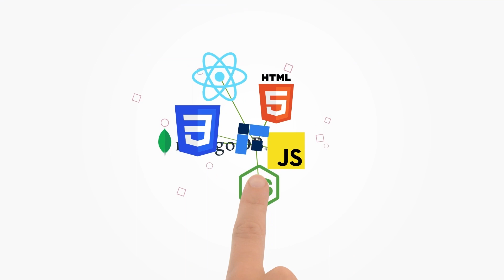From Tier 3 College Fresher To Data Analyst in 5 Months | AccioJob Student Review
In this student testimonial we have Krishnakanth with us Krishnakanth joined the 1st batch of our Data Analytics cohort. We talk to him about his entire journey and how he cracked this job.

Chapters:
0:00 - Preview
0:56 - Brief Introduction of Krishna Kanth
2:10 - How did you get to know about the
AccioJob Data Analytics course?
3:18 - Your experience with AccioJob
7:08 - How was the selection process
in Iamneo?

data analyst
data analytics
data analysis
how to become a data analyst
data analytics course
roadmap for data analyst
data analytics roadmap
what is data analyst
data analysis course
data science
data analytics full course
anuj bhaiya
best data analytics course
roadmap to data analyst
data analysis roadmap
data analytics in hindi
data scientist
python for data analysis
analyst
data analyst beginner
how to start data analysis career
learn data analytics
excel for data analysis
sql for data analyst
data analyst skills
data analysis in hindi
how to become a data analyst with no experience
data analyst tutorial
data science course
trainity data analytics review
analytics
excel for data analyst
data analyst salary in india
is data analyst a good career
statistics for data analysis
data analysis tutorial for beginners
data analyst course in hindi
data analytics jobs for freshers
data scientist roadmap
analyst job description
how to become data scientist
what is data analyst job
python for data science
data analyst in hindi
all about data analyst
roadmap data analyst
become data analyst
data analyst job description
sql
how to get data analyst job as a fresher
how to do data analysis
data analyst vs data scientist
data analyst kaise bane
what is data analysis
business analyst
business analyst roadmap
data analytics courses
statistics for data science
data science full course in hindi
skillovilla reviews
data analysis with python
data scientist career
data analyst full course in hindi
data analyst free course
data science roadmap 2022
python for data analyst
roadmap to become a data analyst
scope of data analyst
skills for data analyst
become a data analyst
data analyst certification
best data science course in india
what is a data analyst
data engineer roadmap
data analyst scope in india
data analysis job
business analyst course
mba in data analytics
what is data science
data analyst fresher jobs
data analyst requirements
data analyst salary
data analysis tutorial
data analyst course playlist in hindi
excel for data science
database analyst
about data analyst job
data analytics road map
data analyst interview
data analyst podcast
data analyst
data science podcast
data analytics podcast
data analytics
data science
podcast data analyst
data scientist podcast